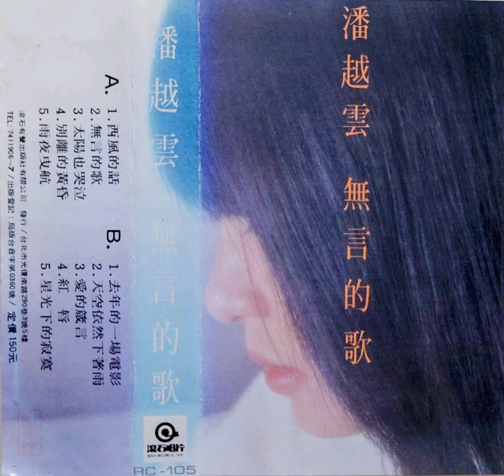潘越雲 - 無言的歌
RC-105 潘越雲『無言的歌』(滾石卡帶版)

1983年12月 滾石唱片 發行

作詞：羅大佑
作曲：羅大佑
編曲：陳志遠

你靜靜悄悄 走入了我的世界
用著你地無言歌聲 揮走我眼中的憂傷
遠處裡傳來幾聲 夜鶯的輕柔細語
告訴我明天是未來 昨天早已變成過去

你靜靜悄悄 走入了我的夢中
你的靈性迴響起我 沒有人能瞭解的心情
月光下夜色已深 微笑已送走了淚珠
風中有著你的歌聲 還有我一絲的茫然

是否願意與我同行 與我共度那未完成的夢
天際劃過的流星 已經消逝在夜空中
當我再度唱起那一首無言的歌

是否願意與我同行 安撫我胸中昨日的創痛
驀然回首或許 我倆已成了百年身